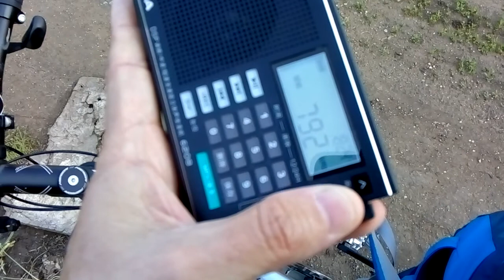801kHz 20180521 1424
Часто слышу на этой частоте сигнал по звучанию напоминающий DRM. Кто и откуда?